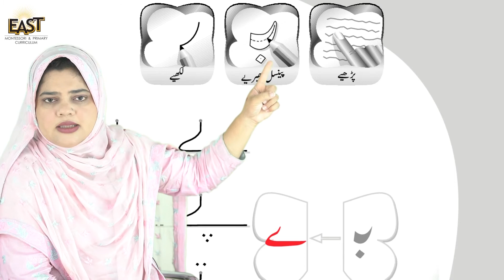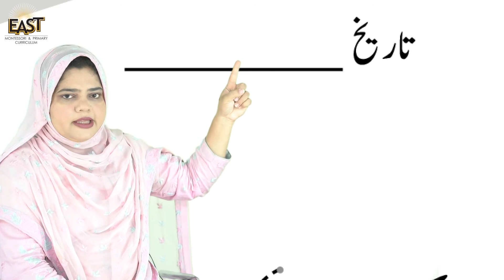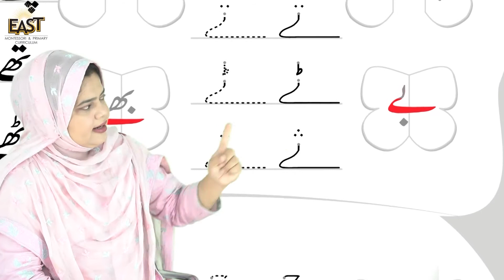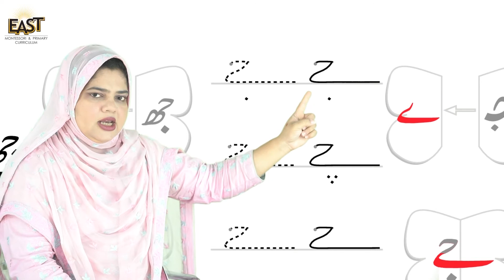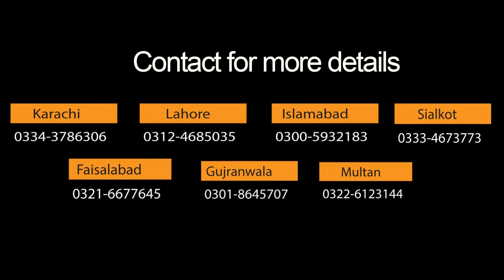Pre Year 3 School Day 97 Urdu Day 97